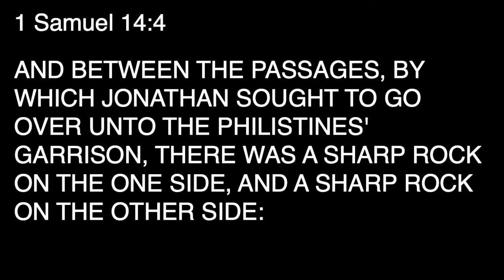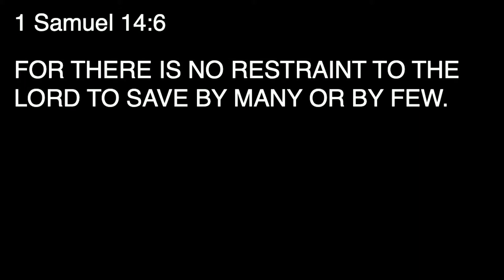Moved By A Maybe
Sunday Morning service with Brother Soden